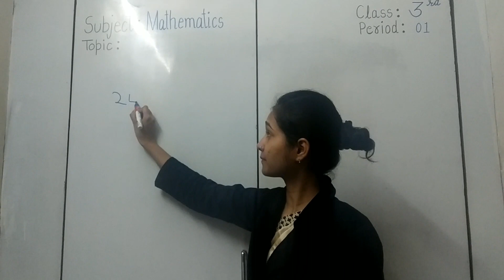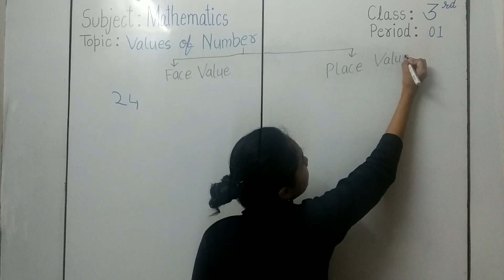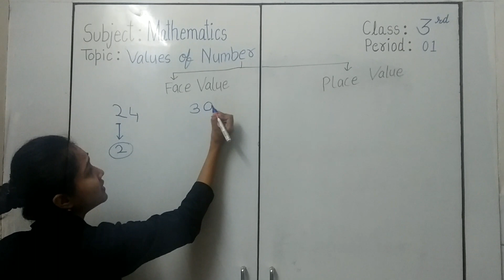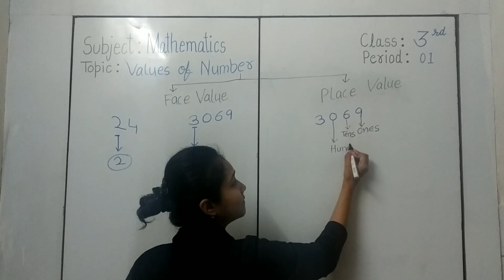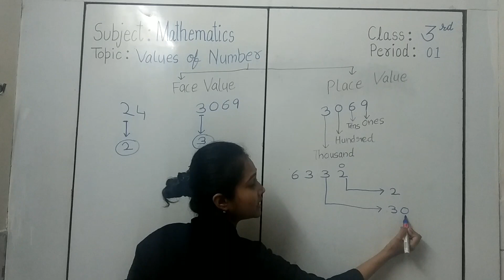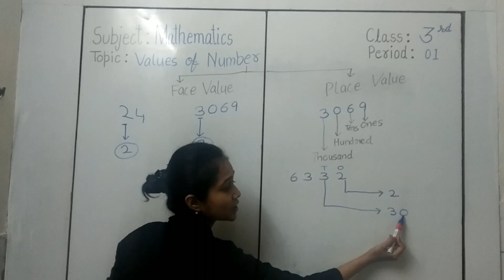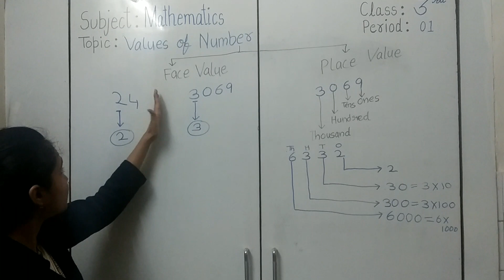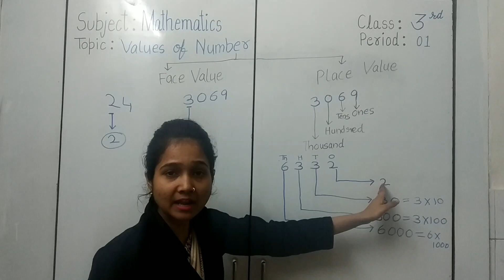day 1 Math